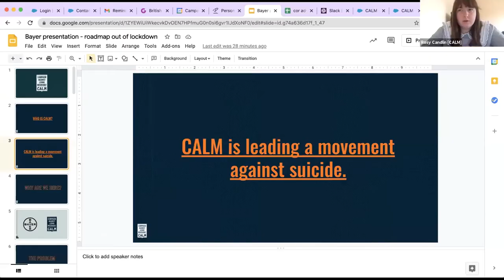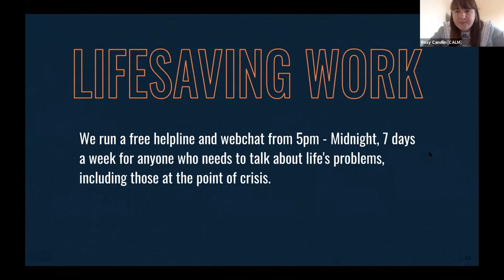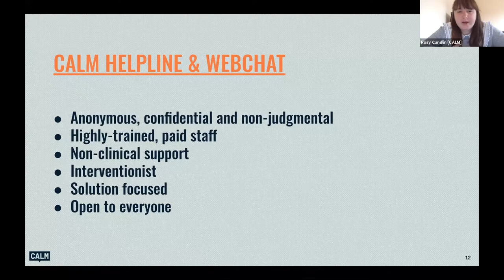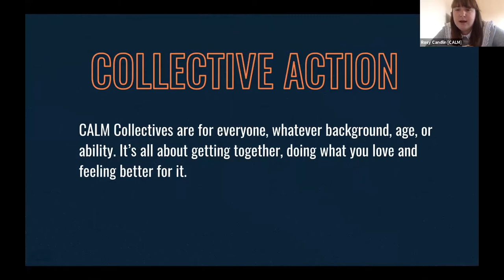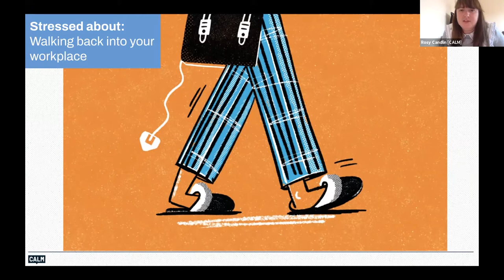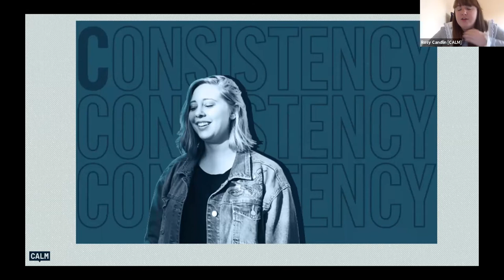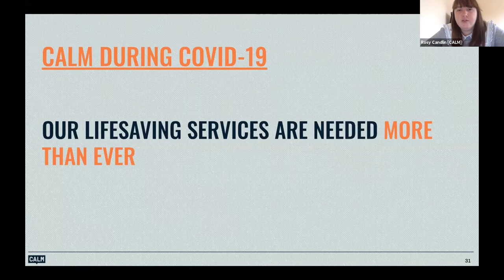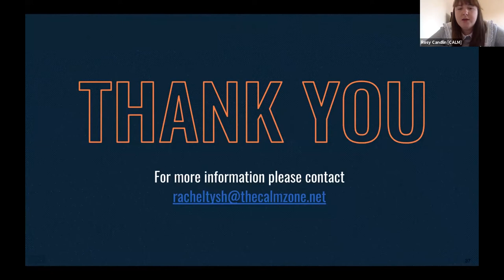CALM: Leading a movement against suicide | Wales Digital Forum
Presented by Rosy Candlin, CALM.